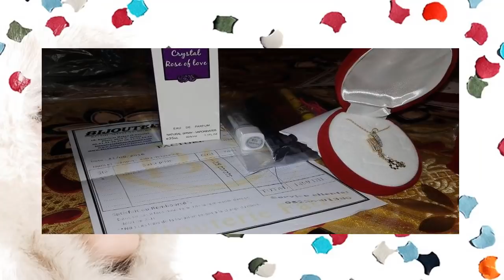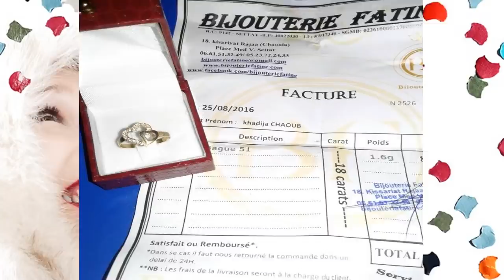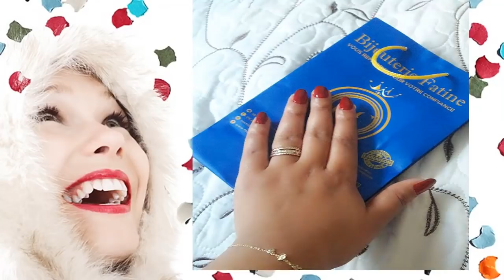صور أكثر مجوهرات الذهب مبيعا لأجمل و أرق فتيات المغرب بالصحة و الراحة مجوهرات فاتن